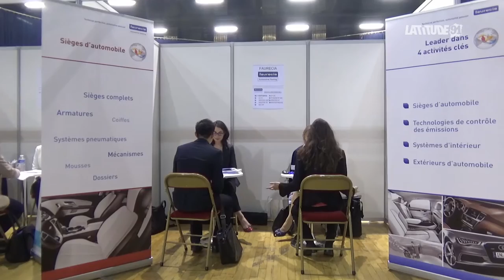REPORTAGE : Forum de Recrutement 11ème édition du CFA EVE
Nous étions présents au 11ème forum de recrutement.
Réalisation/montage : Eddy Martin
Présentation : Dina Hafani / Journaliste : Huguet Lauriane
Cadrage : Léo Chehouri / Son : Alan Ekuka
Remerciements : CFA Eve, Snecma, Francis Chouat, Les Mousquetaires, Faurecia, Lyonnaise des Eaux.